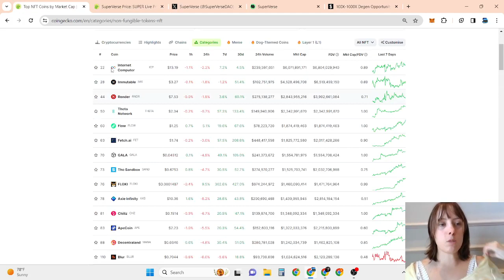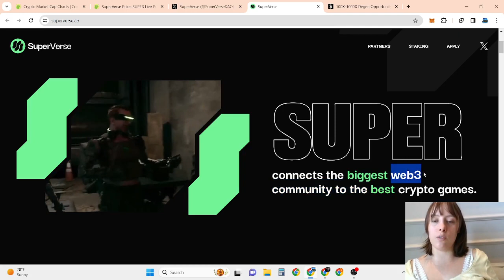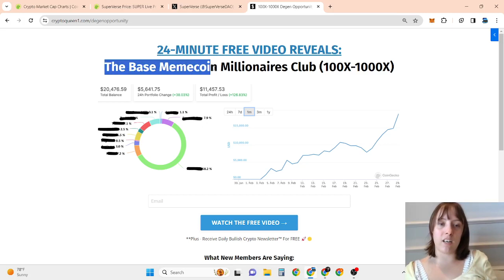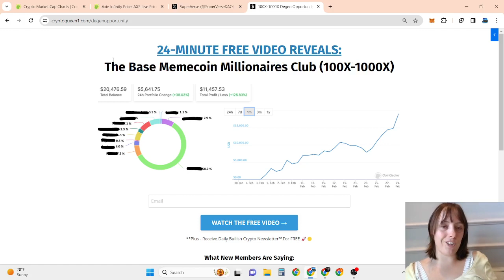SuperVerse (SUPER) Price Prediction 2024! 📈